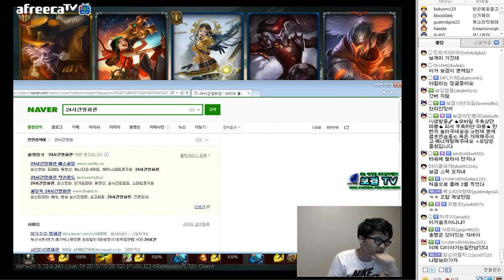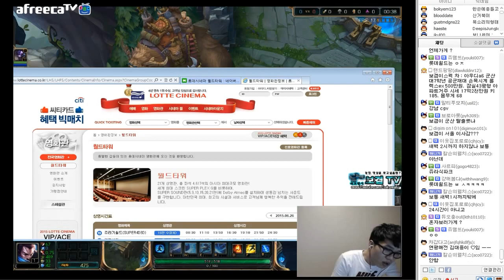2015.6.26 야필패 + 보필패 = 必敗? 야스오편